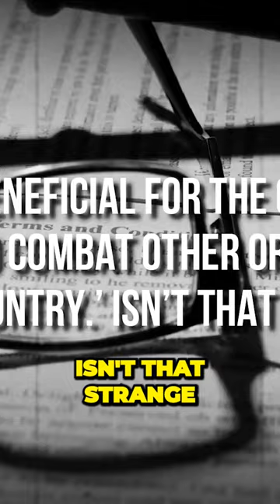Former Drug Cartel Partner Becomes Crown Witness in Shocking Revelation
Isn't that strange? The super cartel, the DEA regards this as one of the world's 50 largest drug cartels. This direct evidence showed that their assumptions were indeed true. He spent five months in a prison in Dubai until he was extradited to Italy on the 25th of March in 2022. From being a business partner in one of the biggest drug cartels in the world, to being a crown witness who will be testifying in court against his former associates. That is the story of Raphael Imperial. I do not think anyone would have thought that Mr. Imperial himself would become a crown witness. Shortly after he was sent from Dubai to Italy, he almost immediately struck a deal with Italian prosecutors. It is unclear what the deal exactly was, but Italy has exceptionally strict anti-Mafia laws.

(I'm not the owner of the video , I have only done editing for it (repurposed) , for removal private messge me).